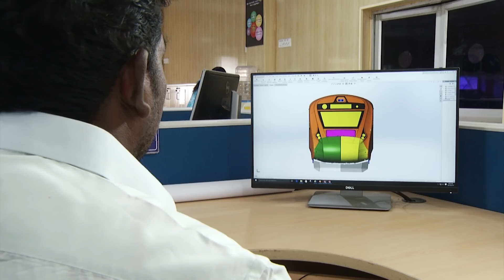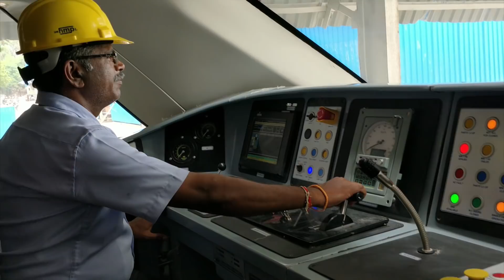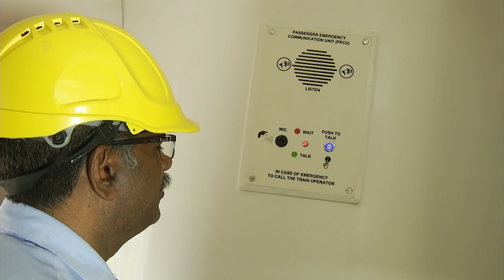Integral Coach Factory ICF : Train 18 India's first Semi High Speed Train Set from ICF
Train 18, India's First Semi High Speed Train Set, a prestigious project under Hon'ble Prime Minister of India. The Train 18, named so, not only because it was turned out in the year 2018, but also because that it was turned out in a record time of 18 months.